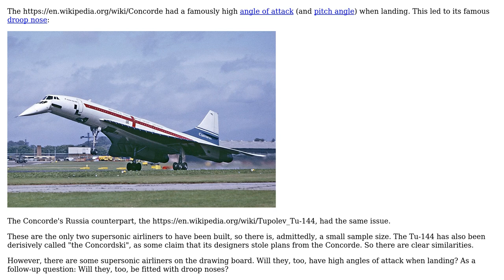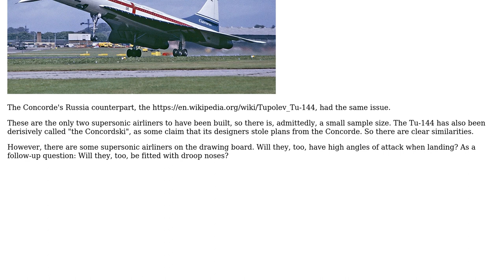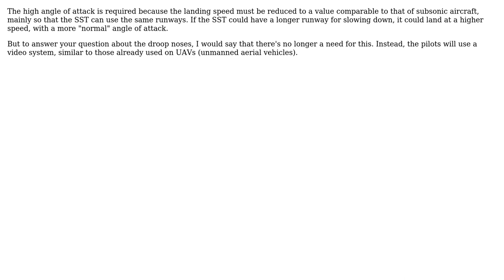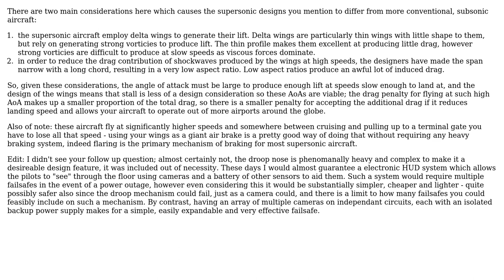Engineering: Do all supersonic airliners have a high angle of attack when landing? (4 Solutions!!)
Engineering: Do all supersonic airliners have a high angle of attack when landing?

With thanks & praise to God, and with thanks to the many people who have made this project possible! | Content (except music & images) licensed under CC BY-SA | Music | Images & others | With thanks to user user823629 user Olin Lathrop user HDE 226868 user hazzey user Dave Tweed and the Stack Exchange Network Trademarks are property of their respective owners. You are responsible for your own actions.